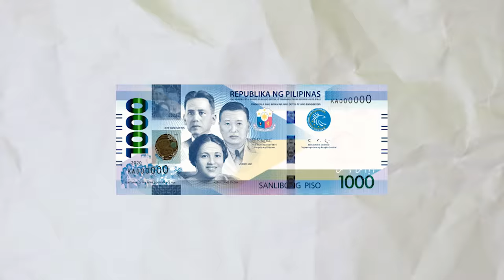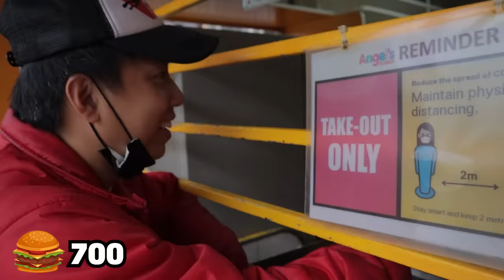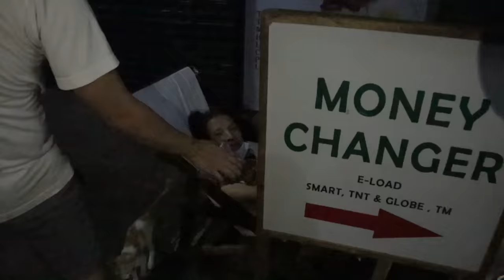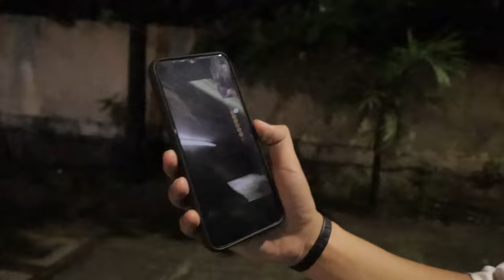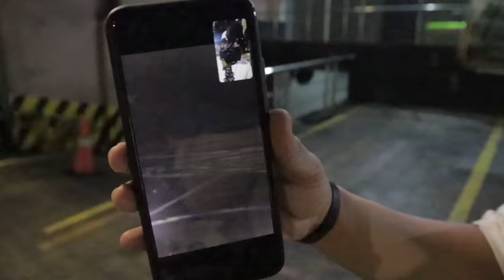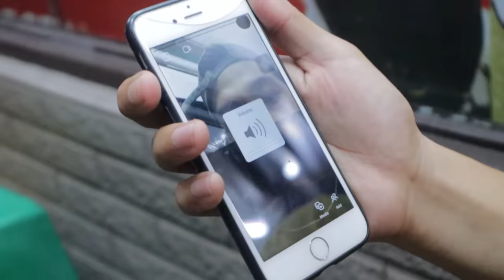I Bought 1000 Burgers and Gave Everything for Free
Happy 100K SAATEN GUYS MAHAL NA MAHAL KO KAYO 1M NA SUNOD!

The Good Vibes song that I used on the giving part is STATE OF MIND BY DANSU I LOVE THE SONG AND IT REALLY FITS THE FEEL OF THE VIDEO! THANK YOU DANSU